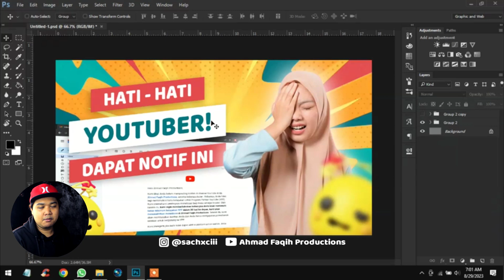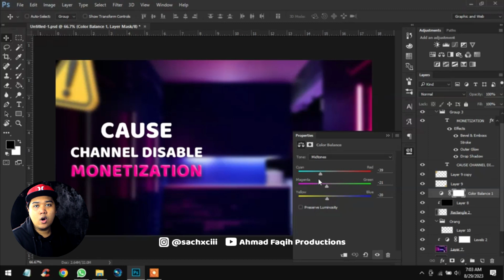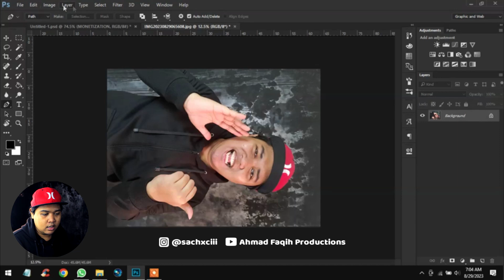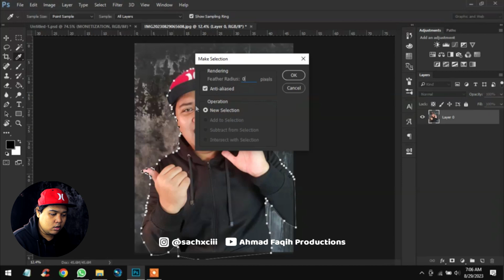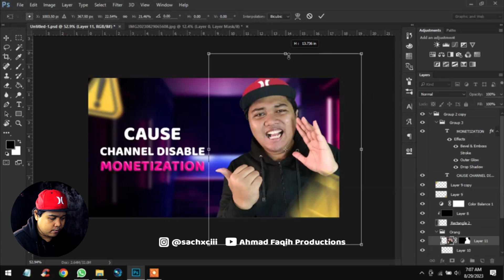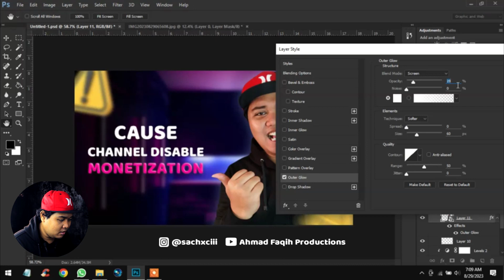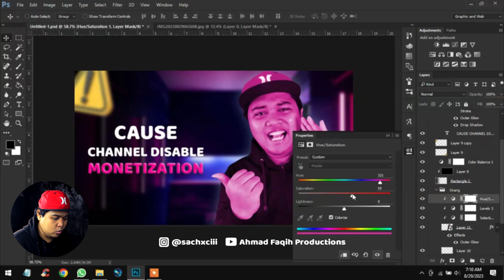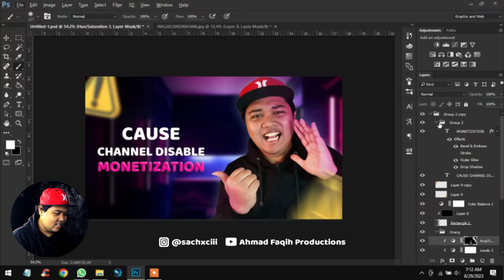TUTORIAL CARA BIKIN THUMBNAIL YOUTUBE AGAR VIRAL DAN KEREN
Di video kali ini gue membahas tentang tutorial cara edit thumbnail youtube agar viral, dikarenakan thumbnail youtube kemarin kurang bagus dan tidak sesuai dengan channel ini. Jadi saya video tutorial cara edit thumbnail youtube agar viral, Caranya cukup mudah hanya perlu menyesuaikan posisi dan warna yang pas agar penonton tertarik untuk melihat bahkan sampai meng-klik video kita.